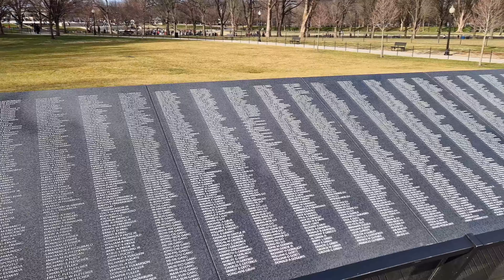Washington D.C., USA , 4K)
Mrkni na mé stránky najdeš tady zajímavé cestovatelské tipy a cestopisy z mých výletů a cest. Pokud se ti video líbí, můžeš moji práci podpořit na nebo Pro další cestovatelské fotky a videa mě sleduj na Instagramu

V tomto videu uvidíš sestřih mého dvoudenního výletu do Washingtonu z 28. a 29. prosince 2023.

Highlights:
0:00 - 0:10 - Intro
0:11 - 0:16 - Union Station Bell, Christopher Colombus Memorial Fountain
0:17 - 0:44 - United States Capitol
0:45 - 1:10 - Washington Monument
1:11 - 1:25 - The White House
1:26 - 1:46 - World War II Memorial
1:47 - 1:55 - Lincoln Memorial Reflecting Pool
1:56 - 2:07 - Lincoln Memorial
2:08 - 2:15 - Martin Luther King Jr. Memorial
2:16 - 2:29 - Thomas Jefferson Memorial
2:30 - 2:44 - Washington D.C.
2:45 - 2:54 - World War I Memorial
2:55 - 3:23 - Vietnam Veterans Memorial, Lincoln Memorial, Korean War Veterans Memorial
2:24 - 3:49 - Lincoln Memorial Reflecting Pool, Ulysses S. Grant Memorial
3:50 - 4:20 - United States Capitol, Christmas tree

Filmed by: Samsung Galaxy S22+, DJI Osmo Mobile

where you will find interesting travel tips and travelogues from my trips and travels